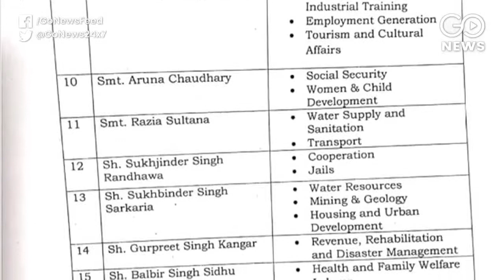Sidhu Loses Key Portfolio In Punjab Cabinet Reshuffle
Navjot Singh Sidhu plays the victim card as he loses a key portfolio in the cabinet reshuffle by CM Captain Amarinder Singh